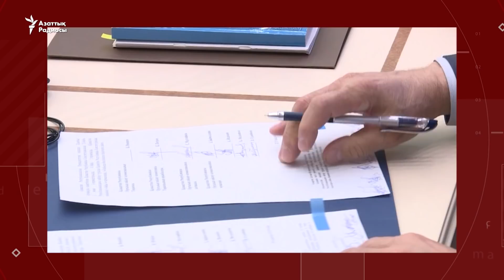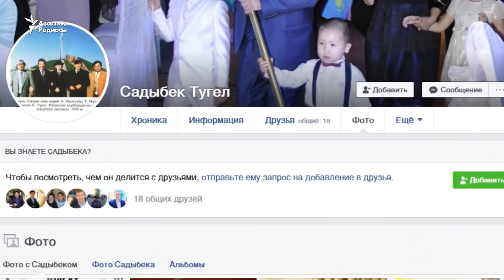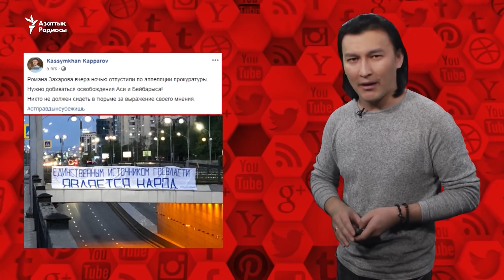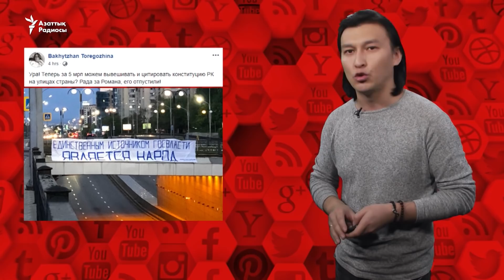Захаровтың босауы және бас прокуратура ескертуі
Баннер іліп 5 тәулікке қамалған Роман Захаров бір күн өтпей босап шықты;
Бас прокуратура қазақстандықтарға "1 мамыр мерекесінде митингіге шықпаңдар" деп ескертті.